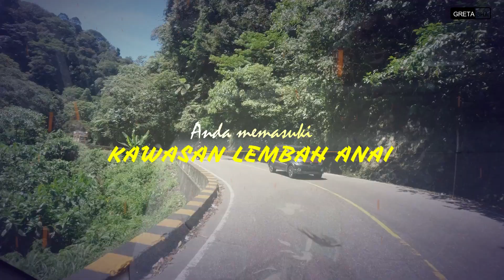Lembah Anai dan Pesona Alamnya di Tanah Datar, Sumbar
Lembah Anai yang terletak di Kabupaten Tanah Datar, Sumatera Barat dikenal karena keindahan alamnya yang indah, hijau dan sejuk. Di tempat inilah terdapat Air terjun lembah Anai dengan ketinggian lebih kurang 35 meter yang berada tepat di tepi Jalan Raya Padang-Bukittinggi di kaki Gunung Singgalang. Air Terjun Lembah Anai merupakan bagian dari aliran Sungai Batang Lurah, anak Sungai Batang Anai yang berhulu di Gunung Singgalang (ketinggian 400 Mdpl) dan terletak di batas barat kawasan Cagar Alam Lembah Anai sehingga suasananya masih alami dengan hutan lebat serta pepohonan rimbun. Bahkan di sekitar air terjun pun masih banyak terdapat monyet yang berkeliaran. Pada saat liburan, air terjun ini dikunjungi oleh banyak pengunjung. Keindahannya membuat Air Terjun Lembah Anai ini menjadi salah satu icon pariwisata di Provinsi Sumatra Barat.

Airnya yang jernih dan dingin mengalir menyusuri hutan Gunung Singgalang, kemudian terjun ke dasar lembah Anai dan membentuk kolam tempat air berkumpul. Debit airnya cukup deras dan stabil di musim penghujan namun akan sangat deras saat hujan lebat turun dan menyebabkan banjir hingga meluap ke jalan raya.

Jarak lokasi sekitar 1,5 jam perjalanan darat dari kota Padang menuju kota Bukit Tinggi.